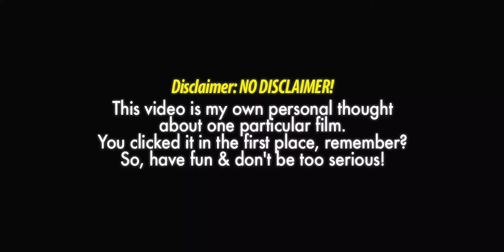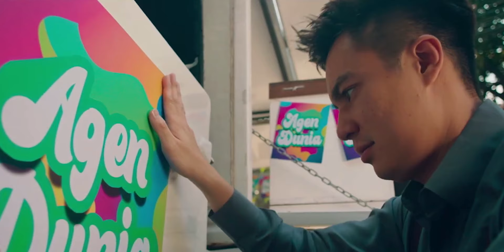Review - AGEN DUNIA (2021) Receh yang bertanggung-jawab!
Free-Spoiler AGEN DUNIA (2021) Bahasa Indonesia.
Dibintangi oleh Baim Wong, Onadio Leonardo, & Clara Bernadeth.

Ditulis oleh  Haris Suhud, Syaikhu Lutfhi, & Herwin Novianto
Disutradarai oleh Herwin Novianto